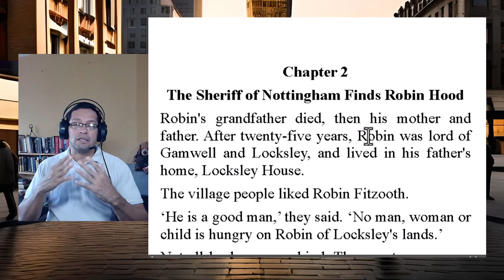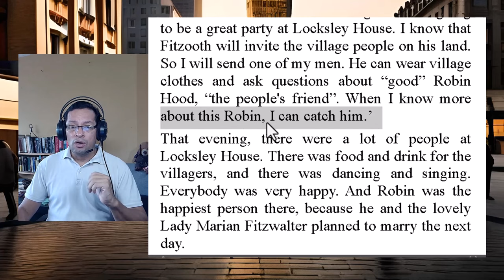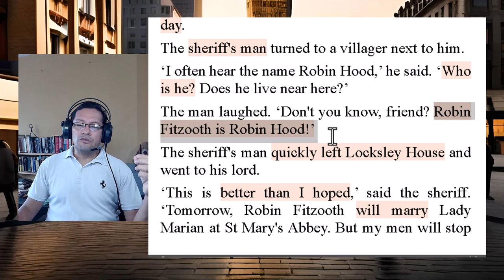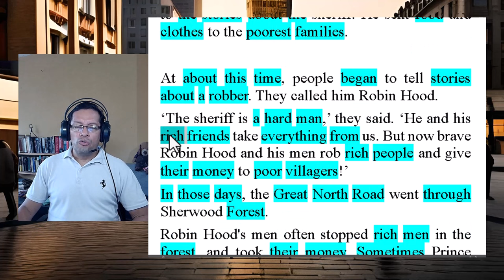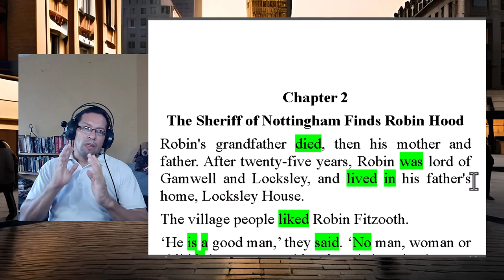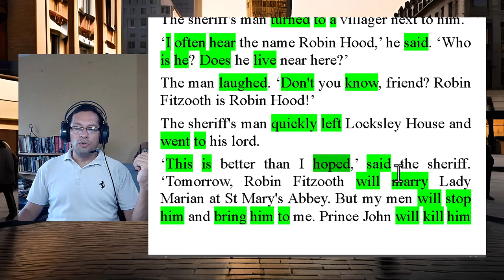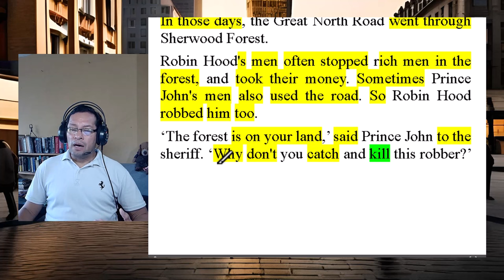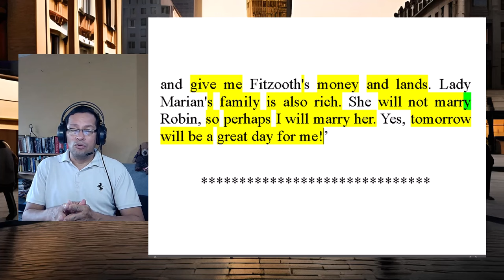🌟🗽🌟LECTURA PARA APRENDER INGLES, SESION 80, ROBIN HOOD 2, A1 ELEMENTARY, Past simple🌟🗽🌟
Saludos nuevamente, hoy tenemos la segunda lectura para aprender inglés sobre Robin Hood, esta tiene un elemento adicional para avanzar en tu aprendizaje y ayudarte a seguir el ritmo normal de la lectura.
Además hay nuevo vocabulario, nuevos verbos y el flujo de la lectura es más avanzado.
Léela hasta el final y no te pierdas este aprendizaje del inglés.

No olvides que las lecturas están hechas de forma tal que cada una representa un avance en tu conocimiento del vocabulario, y el uso de los diferentes tiempos del inglés, sin entrar en explicaciones complejas de gramática y la actividad te ayuda a entenderlo dentro del contexto de una historia con principio y final. Dedicale tiempo a practicar y seguir mis recomendaciones.

Sácale provecho, recuerda tu y sólo tu haces la diferencia.

No olvides que:
⭐⭐⭐ Las lecturas han sido cuidadosamente escogidas y el lenguaje adaptado para los diferentes niveles de aprendizaje de inglés. Repite la pronunciación, analiza los ejemplos de los verbos, crea oraciones. Practica. Comenta, dejanos saber que piensas y que necesitas.

Siguela hasta el final y sácale provecho.

Practica, crea con lo nuevo que aprendes, usa ejemplos que te sean relevantes, vamos tu puedes, escribe y lee lo que escribes, no pierdas la ilusión de aprender y en poco tiempo notarás las mejoras.

Espero te sea de gran beneficio en esta clase de inglés, donde aprendes inglés leyendo, usando el contexto y lo cual puedes extender a otras lecturas.

⭐💥⭐💥⭐ Si deseas apoyar al canal puedes hacerlo a través de los SUPER GRACIAS y así contribuyes al avance de este esfuerzo.

🎁🎁Mira más lecciones de inglés gratis, visita mi blog: 🎁🎁

💥💥En las lecturas en tiempo pasado se usan muchos verbos regulares, debes aprender a pronunciarlos, por eso, para que aprendas las reglas de pronunciación VISITA:

🗽🗽Aprende a pronunciar el pasado simple de los verbos regulares en inglés.

💰💰RECOMENDADOS💰💰

🎁🎁APROVECHA LAS OFERTAS🎁🎁

💥💥1️⃣ PRUEBA AMAZON PRIME GRATIS POR 30 DÌAS

🙋‍♀️💥💥2️⃣ Match Men's Cargo Shorts
🙋‍♂️💥💥3️⃣ Cell Phone Purses Travel Pouch Shoulder Bag for Women
🙋‍♀️💥💥4️⃣ Golf Shirts for Men
🙋‍♂️💥💥5️⃣Sweatshirt for Women
🙋‍♀️💥💥6️⃣ Women’s Launch 9 Neutral Running Shoe

🙋‍♀️💥💥Descúbre cómo tener una nueva fuente de ingresos con un Negocio Real. VISITA

🙋‍♀️💥💥Crea Tu Negocio con Poco Capital Vendiendo Productos en Amazon

💥💥 ⭐⭐Aprender inglés para adultos principiantes: 3 libros en 1: (Spanish Edition). Visita

🌟🌟🌟English Course Inglés MP3 Nivel 1 | Incluye Reproductor MP3 con 90 Lecciones en Audio